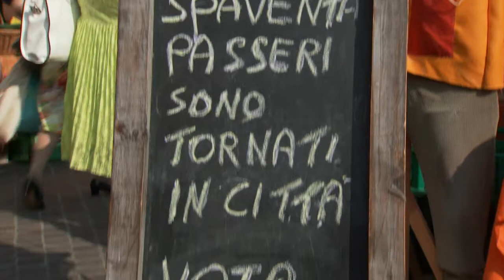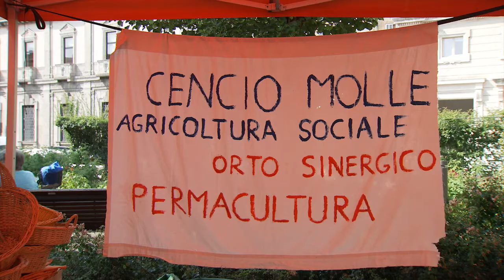Gli spaventapasseri tornano in città (Mantova, 17/06/2017)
Tanti variopinti spaventapasseri realizzati con materiali di recupero hanno portato sul Lungorio una delle figure più amate della cultura contadina.